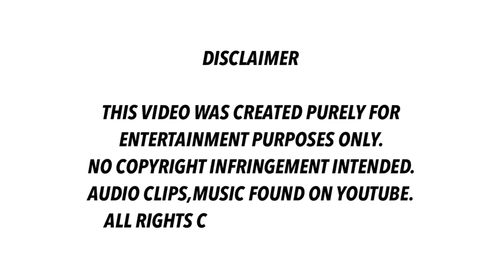PART2-CHRISTMAS PARTY LOURDES NORTHWEST 16/12/2022📸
Celebration continues!📸🎉🥳🥰🎁🎁